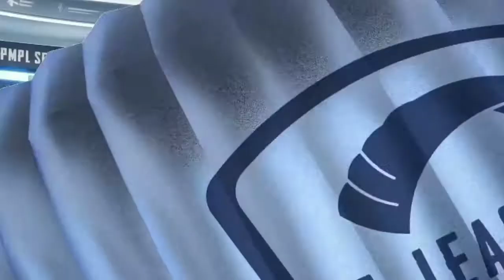KLASEMEN AKHIR PMPL SEA SESION 4 WEEK 2 DAY 2 | GD GAK LOLOS SUPER WEEK 2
KLASEMEN AKHIR PMPL SEA SESION 4
SELAMAT 4 PERWAKILAN DARI INDONESIA LOLOS SUPERWEEK 2
1.NFT
2.RRQ RYU
3.EVOS REBORN
4.BIGETRON RA

SANGAN DISAYANGKAN GDGIDS TIDAK LOLOS SUPERWEEK 2 PMPL SEA.